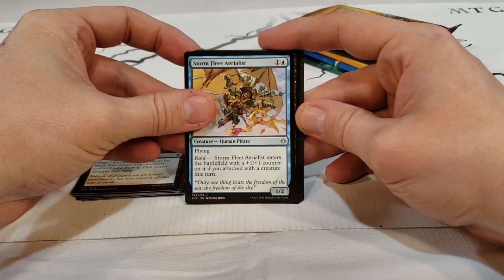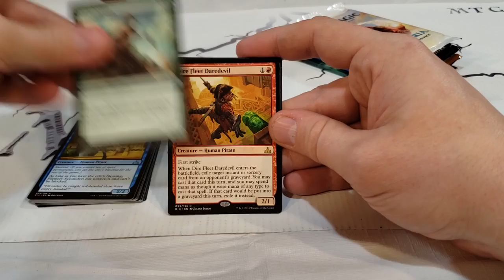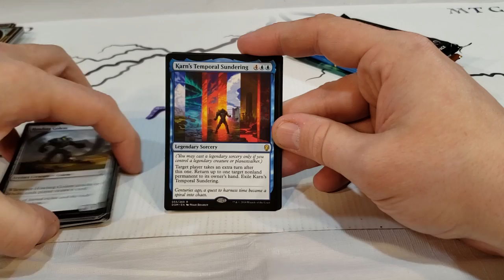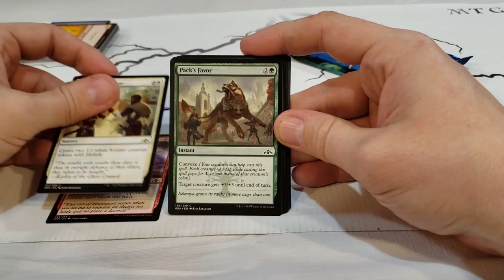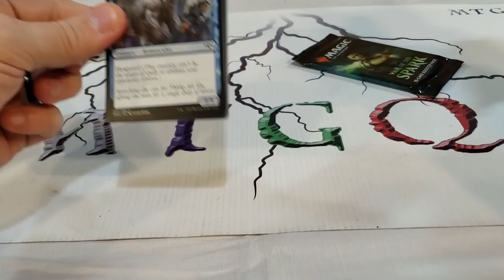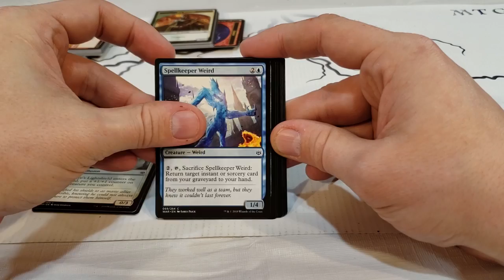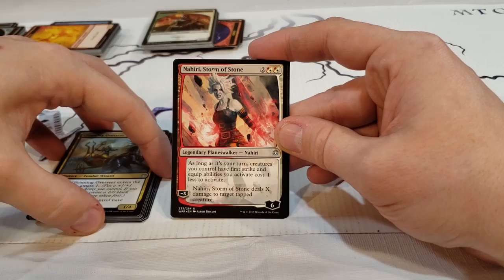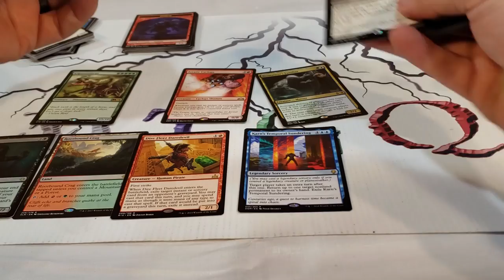On ouvre le Standard 11 Mai 2019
Une fois de plus on ouvre un booster de chaque série du standard en date du 11 Mai 2019

- Ixalan
- Rivals of Ixalan
- Dominaria
- Core set 2019
- Guild of Ravnica
- Ravnica Allegiance
- War of the Spark

Credit